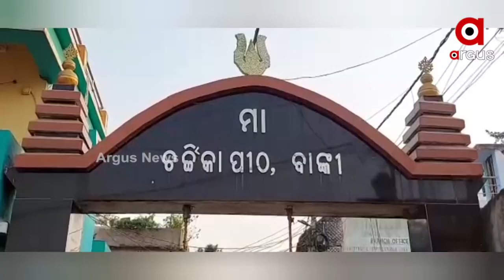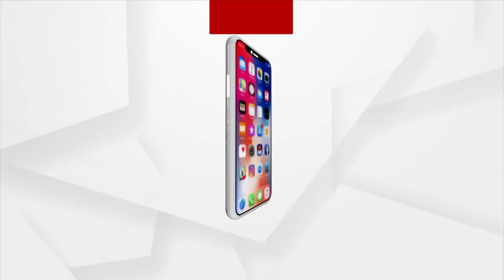Urban Areas in Odisha Agog With Political Activities for Municipal Election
Urban elections Campaign is in full swing. Leaders from various political parties are now campaigning for Candidates Contesting for councilor and  mayor Posts.